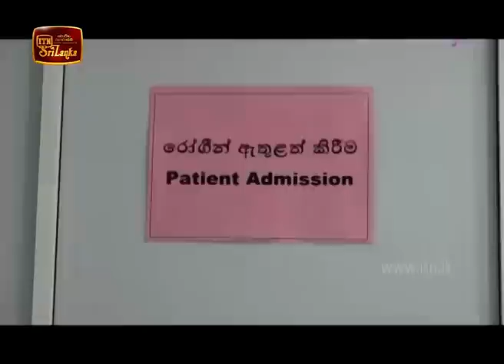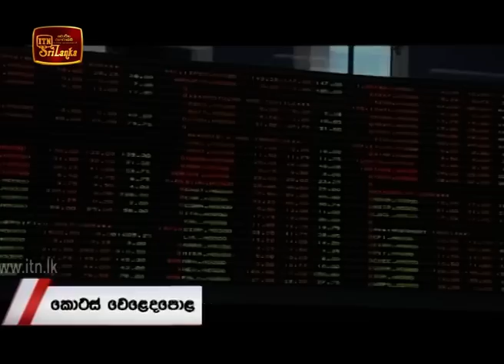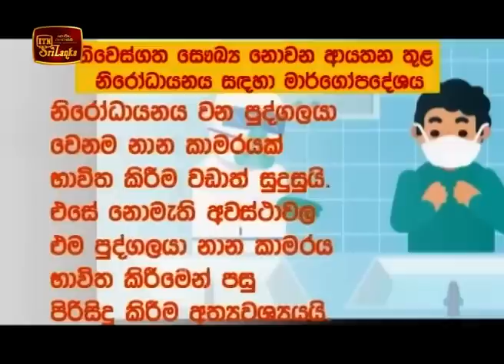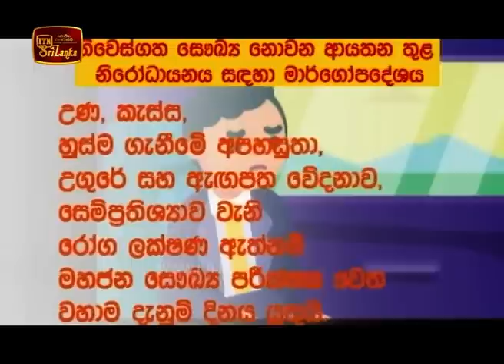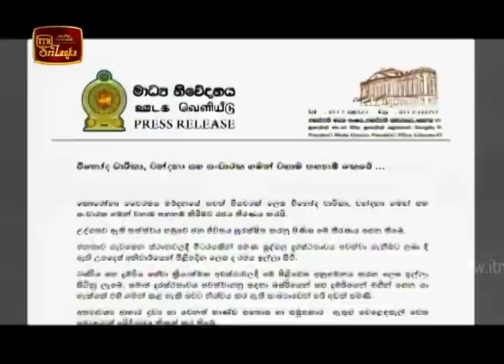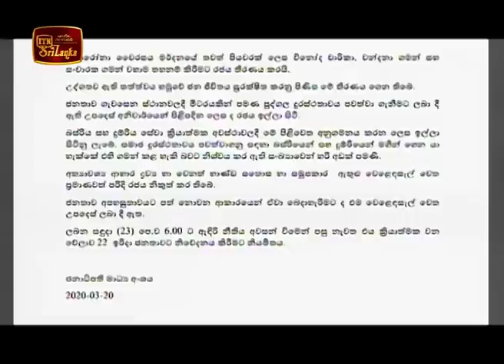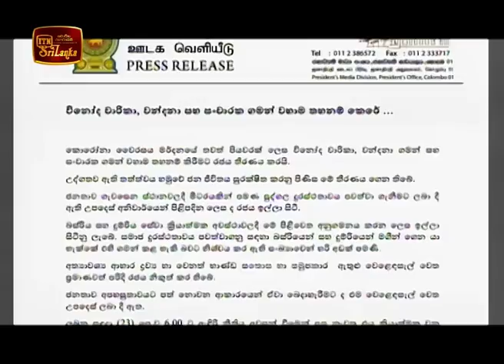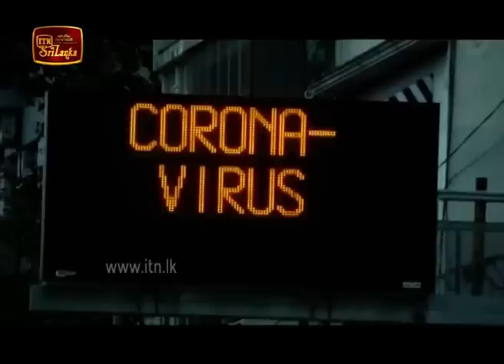ITN News 2020-03-20 | 12.00 PM